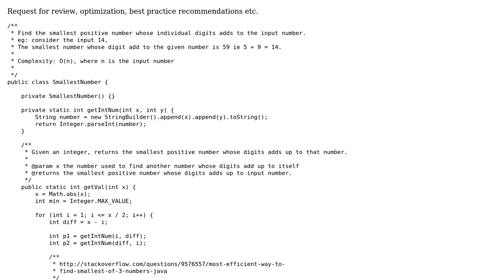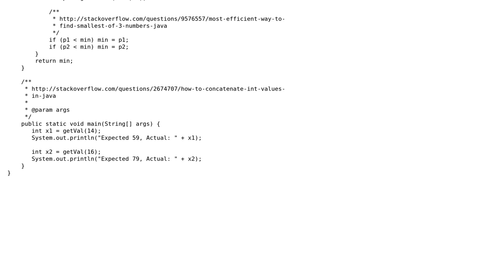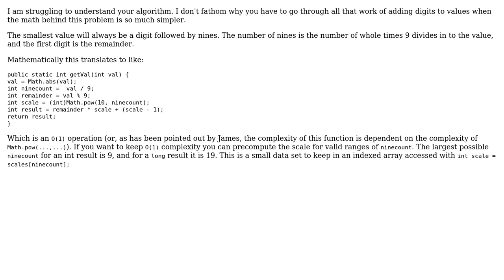Code Review: Find the smallest number whose sum of digits add to a number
With thanks & praise to God, and with thanks to the many people who have made this project possible! You are responsible for your own actions.